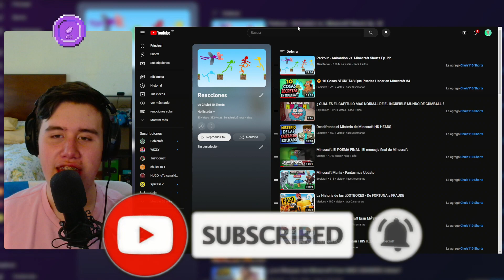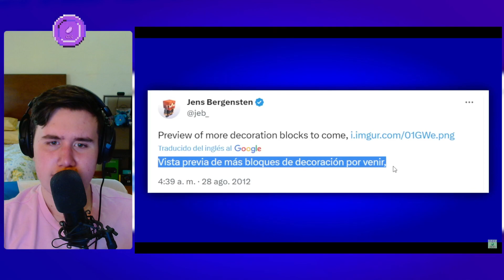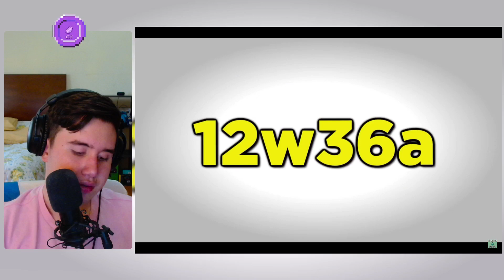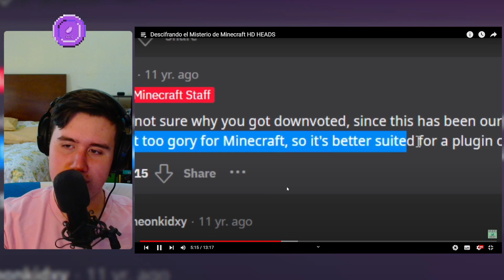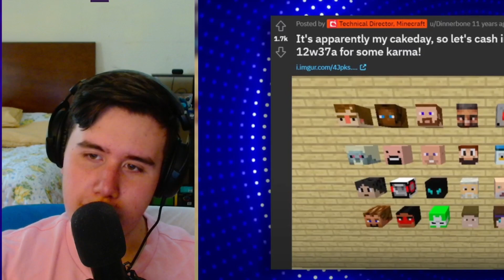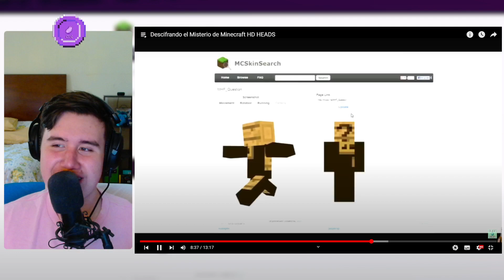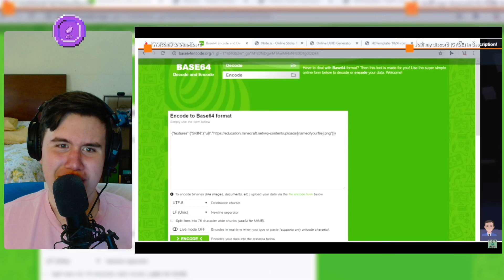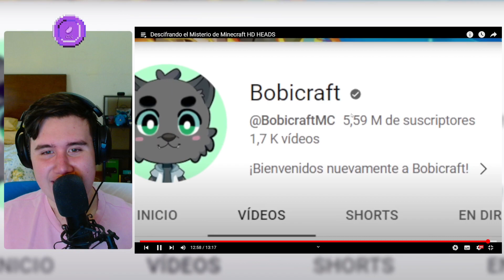EL MAYOR SECRETO Y POLÉMICA DE LAS CABEZAS EN MINECRAFT (Chule reacciona a Bobicraft)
Chule reacciona a un video de Bobicraft, en el cual vamos a ver una historia acerca de un Hacker llamado Anthony, a este jugador le gustaba mucho hacer trampas en juegos de Ubisoft, hasta que banearon MÁS DE 60 CUENTAS suyas, e hizo atrocidades que se merecen donde está ahora mismo, y aparte de eso, tuvo un pasado muy oscuro con Mojang y Minecraft, muy buena idea y video :)